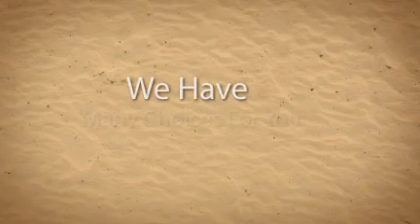Commercial Floors Long Island Industrial Floors Suffolk Cou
Commercial Floors Long Island.Industrial Floors Long Island.We meet all of your flooring needs. Hardwood & Laminate floors Long Island.Carpet,stone floors.Serving Suffolk County & Nassau County